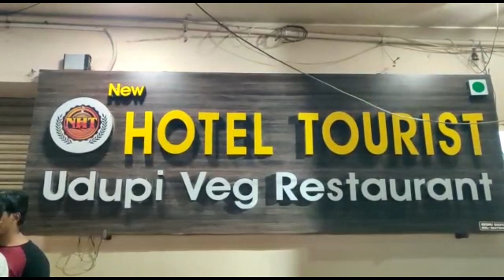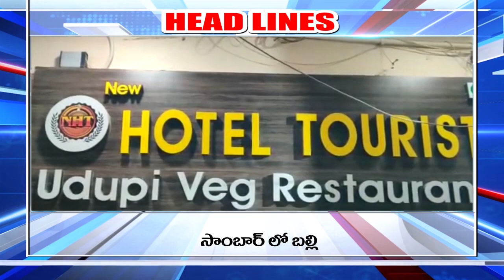Praja Cable TV ll Nandyal disitrict news ll 07-12-2022